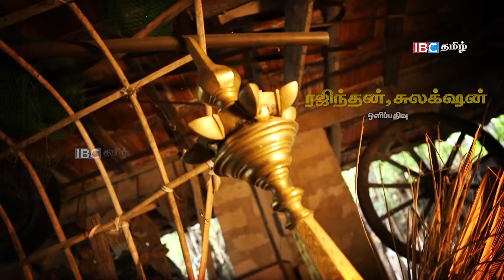90's Kids மறந்திடாத பொருட்கள் | Jaffna Old Things | Jaffna 90's Kids Memory | Jaffna Traditional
காரைநகரில் 76 வயது சபாரட்ணம் ஐயா 50 வருடங்களுக்கு முந்திய எமது தமிழர் பாரம்பரியங்களை பாதுகாத்துவருகிறார் .

90's Kids மறந்திடாத பொருட்கள் | Jaffna Old Things | Jaffna 90's Kids Memory | Jaffna Traditional